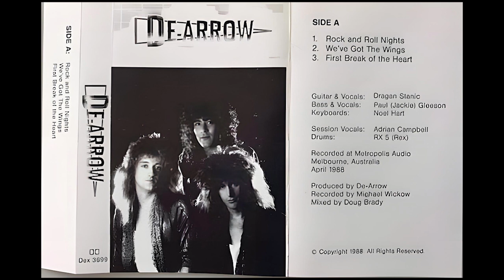De-Arrow - 02 - We've got The wings (Demo)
De-Arrow - 1988 De-Arrow (Demo) ,

Line Up ,

Lou Yarevski vocals
Dragan Stanic guitars
Noel Hart keyboards
Paul Gleeson bass
Mick Djokic drums

Mick Kat bass
Steve Kara drums
Adrian Campbell vocals
Juno Roxas vocals

Credits ,

All Copyrights To Original Artist And Their Record company.
This Channel Is For Listening Rock Music.

If You Like The Songs Do buy their cds to support them cause these bands have Made the history.